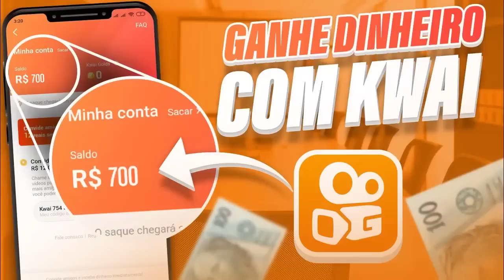OFICIAL! ALLAN ANUNCIA SUA TRANSFERENCIA PRO FLAMENGO